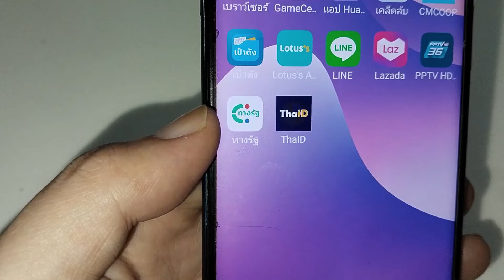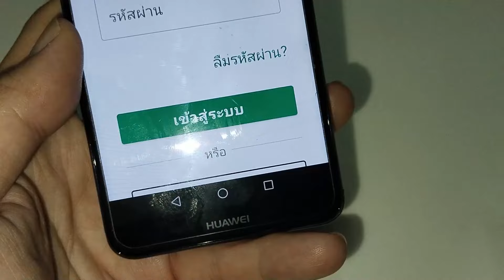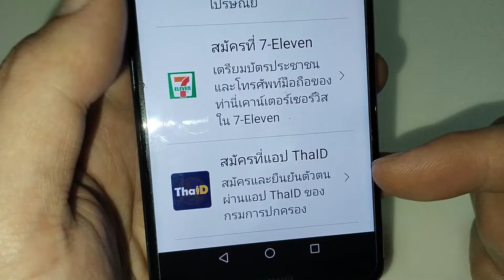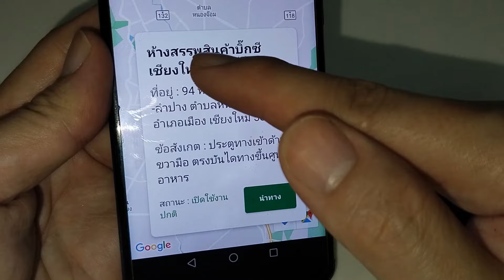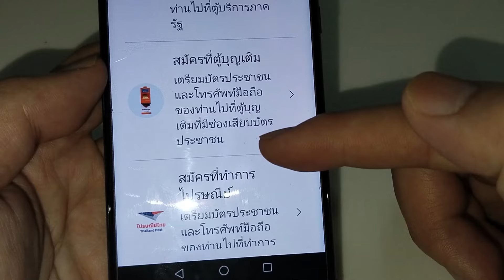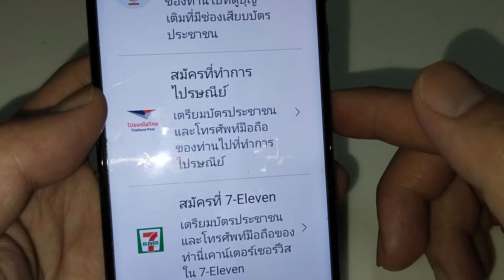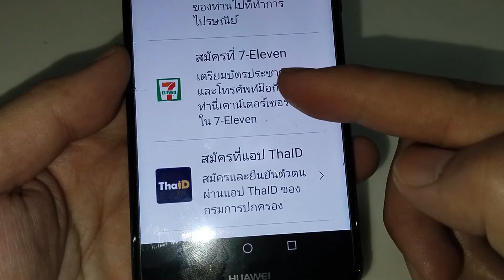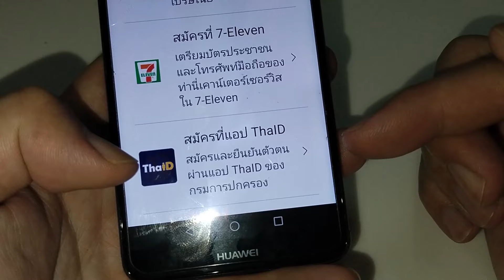ทางรัฐ ตอบคำถามข้อสงสัย ไม่มีมือถือสมัครได้ไหม และวิธีการลงทะเบียนทางรัฐ แบบอื่นๆ เซเว่น 12 ก.ค.67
ทางรัฐ ตอบคำถามข้อสงสัย ไม่มีมือถือสมัครได้ไหม และวิธีการลงทะเบียนทางรัฐ แบบอื่นๆ
เงื่อนไข 3 ข้อ
• อายุ 16 ปีขึ้นไป ณ เดือนที่มีการลงทะเบียน
• ไม่เป็นผู้ที่มีเงินได้พึงประเมินเกิน 840,000 บาทต่อปีภาษี
• มีเงินฝากกับธนาคารพาณิชย์และสถาบันการเงินเฉพาะกิจรวมกันไม่เกิน 500,000 บ